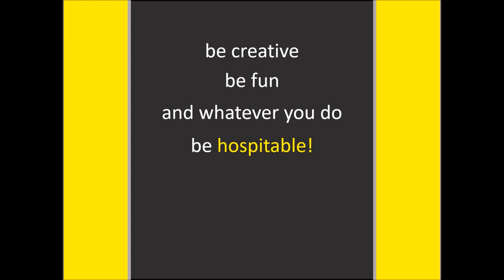Supernaturally Hospitable - March 2018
Some ideas for what you could show some supernatural hospitality this coming month!